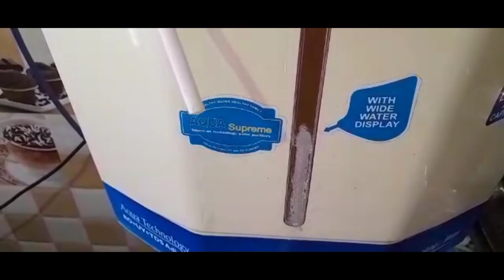RO TANK NOT FILLING. NO PURE WATER IN RO TANK COMING. WATER FILTER में पानी नहीं आ रहा है.RO SERVICE